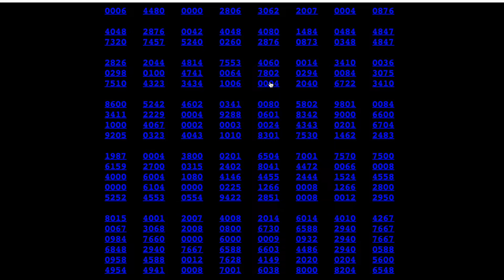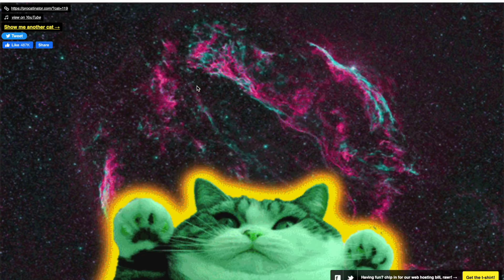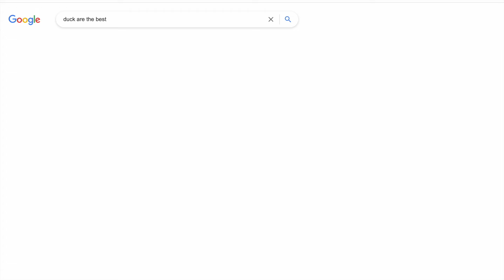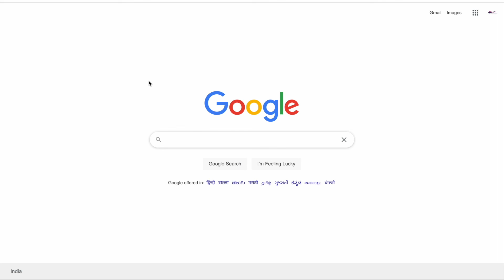6 Secret Google tricks !